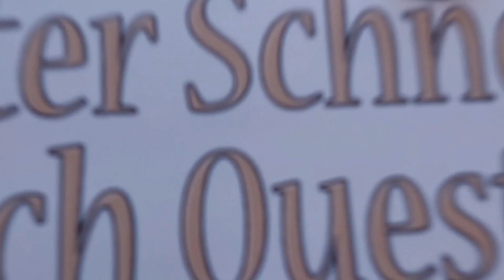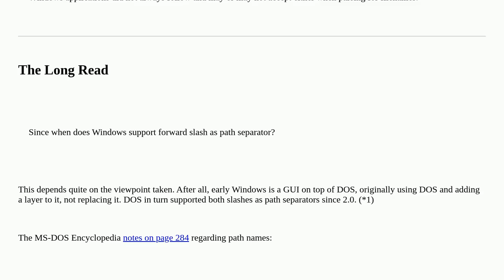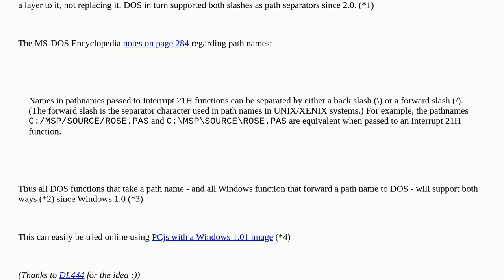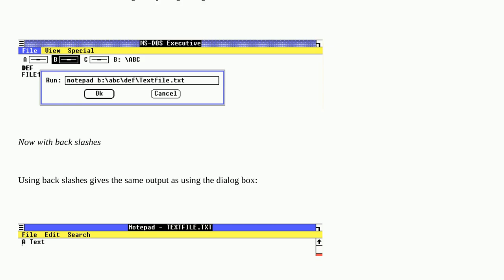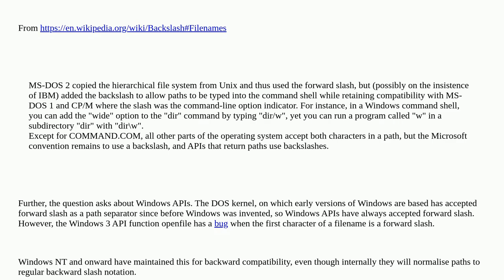Retrocomputing: Since when does Windows support forward slash as path separator?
Since when does Windows support forward slash as path separator?

A special thanks goes out to the community

  file-system windows